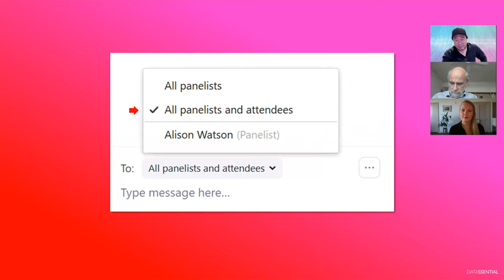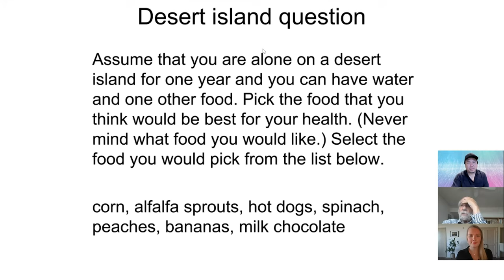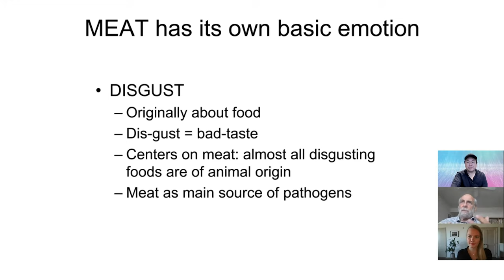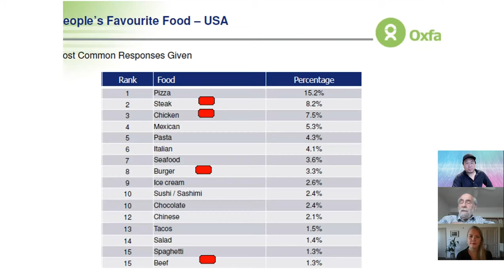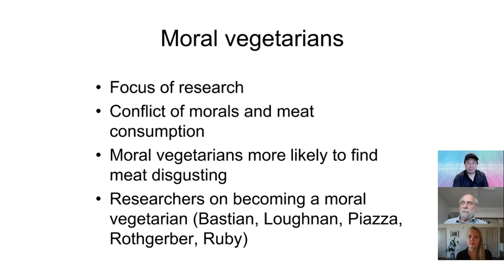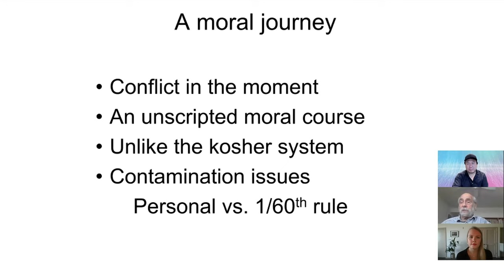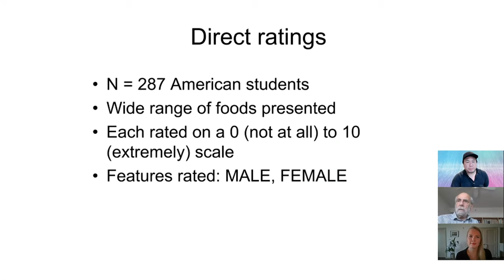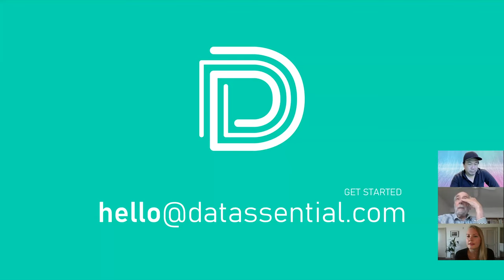The Simply Smarter Webinar: S2EP8 - The Psychology of Meat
Join hosts Jack Li, Marie Molde, and world-renowned psychologist Dr. Paul Rozin as they discuss the psychology of meat and our changing eating habits. Topics discussed in this episode are:

- The shift to meat alternatives within the US
- The moral dilemma we face as meat-eaters
- How disgust affects the choices we make when it comes to our diets